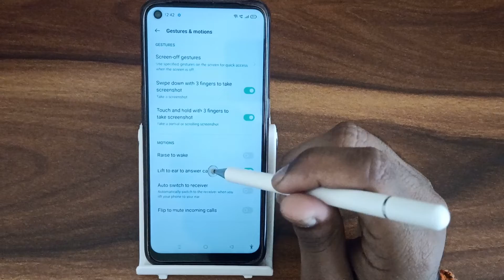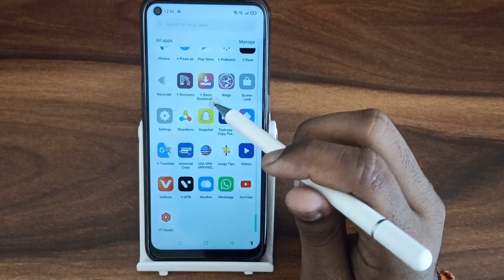How to disable auto call pick up In OPPO K10, auto call pick up disable kaise karen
How to disable auto call pick up In OPPO K10